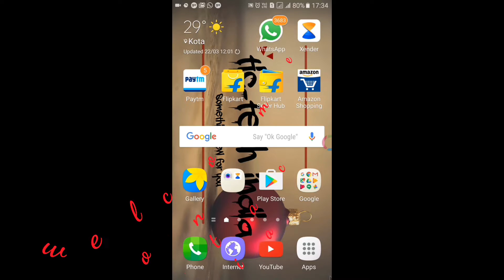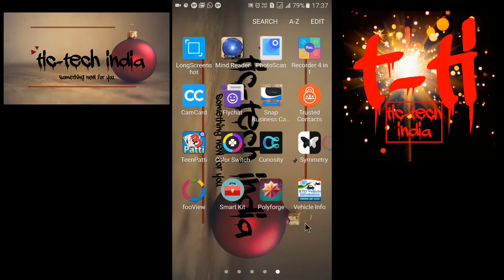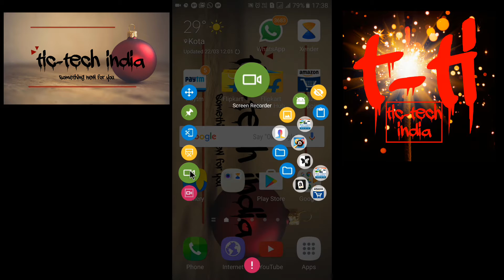!! multi tasking apps!! no app like this app on playstore!!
hi dear dostooo,!!!

!!! sabse pehle aap sabko namaskar"tic-tech india" Channel Me Aapka Bahot Bahot Swagat Hai !!!

Yaha Meiri Puri Koshish rehti hai Ki Apko Technology,mobile games and youtube  Ke Baare Me Jyada Se Jyada Bataa Saku,

these apps is mind blowing. awsome apps i suggest everyone to atleast try this apps once.an then comment me below if u don like the apps

In this video we take a look of our list of 2 best android apps 2017.